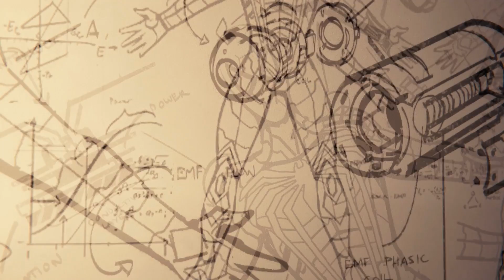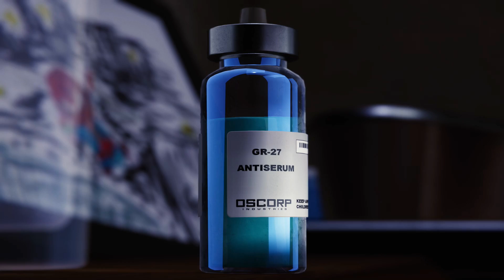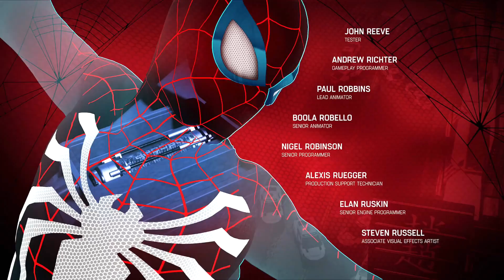SPIDER-MAN PS4 ENDING / FINAL BOSS - Walkthrough Gameplay Part 44 (Marvel's Spider-Man)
PS4 Spider-Man (Marvel's Spider-Man) Ending Gameplay Walkthrough Part 44 for PS4 Pro includes the Final Boss, a Review and Campaign Mission 44. My 2018 Marvel's Spider-Man Gameplay Walkthrough will feature the Full Game Story Campaign. Thanks Playstation for giving me the Full Game of Marvel's Spider-Man on PS4 Pro. Characters in Marvel's Spider-Man include Mary Jane Watson, Miles Morales, Aunt May, Norman Osborn, Yuri Watanabe, Black Cat, Silver Sable,  Mister Negative, Kingpin, Shocker, Electro, Rhino, Scorpion, Vulture, and Taskmaster. Marvel's Spider-Man also has Suits, Suit Power, Suit Mods, Classic suit, Advanced suit, Spider-Punk, Iron Spider, Velocity suit, Spider-Man Noir suit, Steve Ditko-inspired suit, Secret War suit, Scarlet Spider suit, Spider-Armor Mark II and Spider-Man 2099. Innovator Skills, Defender Skills, Webslinger Skills, Gadgets, Missions, Collections, Benchmarks, Characters and more! Spider-Man's episodic DLC, The City That Never Sleeps, has three chapters. Chapter 1: The Heist (Featuring Felicia Hardy, aka Black Cat), Chapter 2: Turf Wars and Chapter 3: Silver Lining. Thanks Playstation for Spider-Man on PS4 Pro!